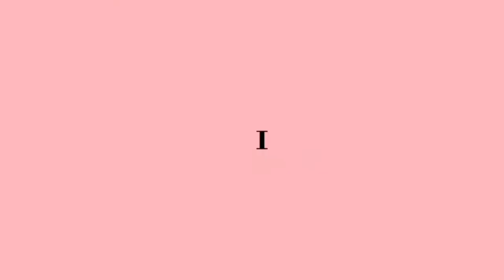FUNDAMENTAL POSITIONS OF ARM AND FEET DANCE EXECUTION